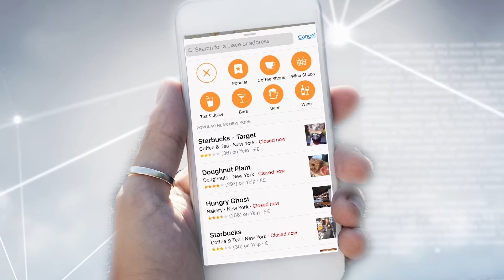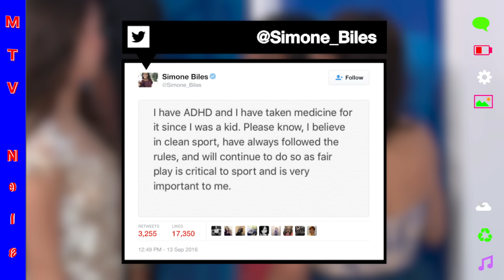KSI’s Advice For Breaking The Music Industry And Everything You Need To Know About iOS10 | MTV News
Plus Simone Biles explains her leaked medical records and a fan trying to climb onto the stage at Kanye’s show has a major fail.